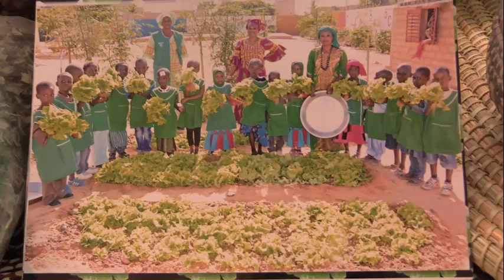journée mondiale contre la désertification avec GIPS/war